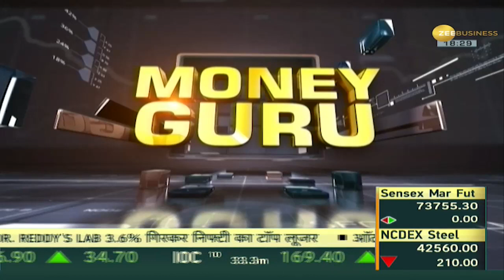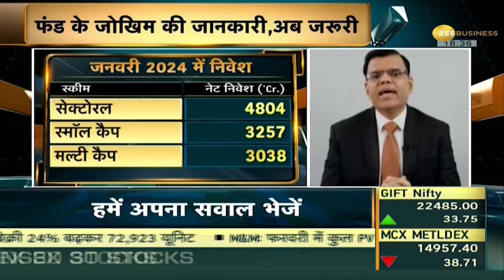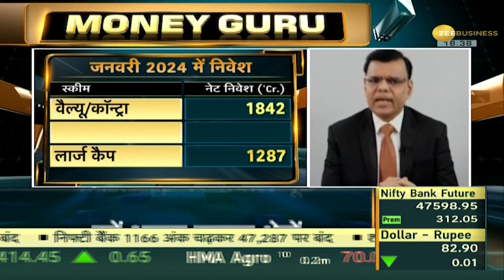Money Guru: कितना करें स्मॉल और मिड कैप में निवेश, क्या है मार्केट कैप एलोकेशन की सटेक स्ट्रैटेजी?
Investment: निवेश तो हर कोई करना चाहता है लेकिन उसको ये नहीं पता रहता की निवेश के टाइम कितने फंड के साथ निवेश करना है, और क्या सही स्ट्रैटेजी रहती है, तो आज एक्सपर्ट से जानेंगे की क्या है मार्केट कैप एलोकेशन की सटेक स्ट्रैटेजी?

Investment: Everyone wants to invest but they do not know with how much fund to invest at the time of investment and what is the right strategy, so today we will know from experts what is the right strategy for market cap allocation?